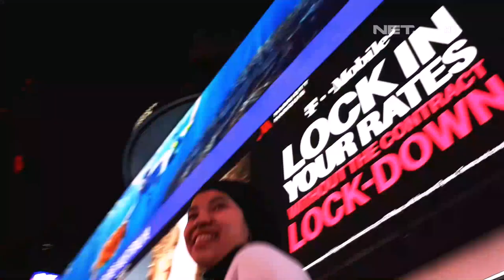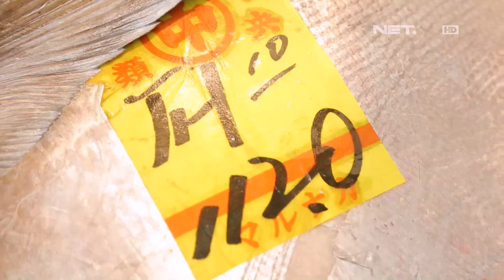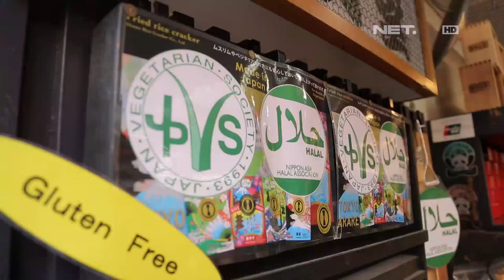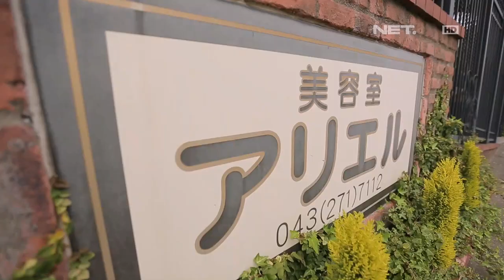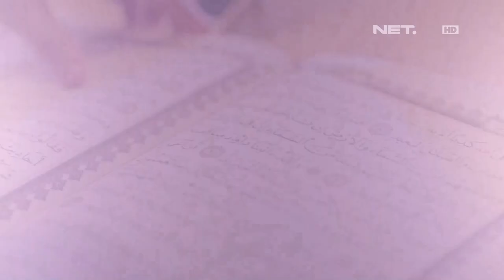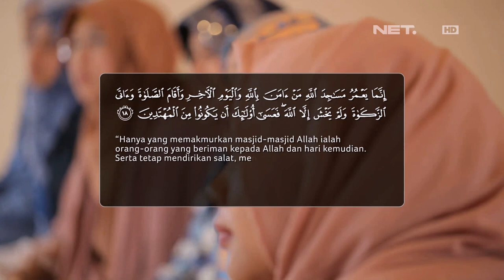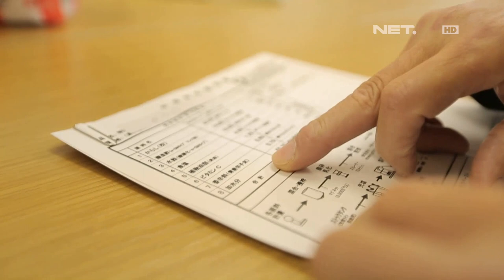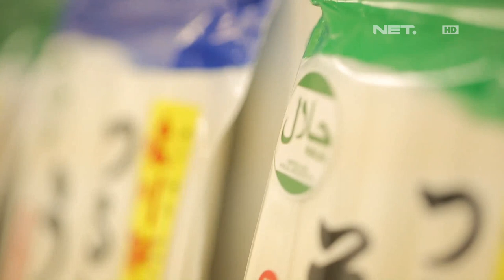Muslim Travelers - Mekarnya Fasilitas Ramah Muslim di Jepang